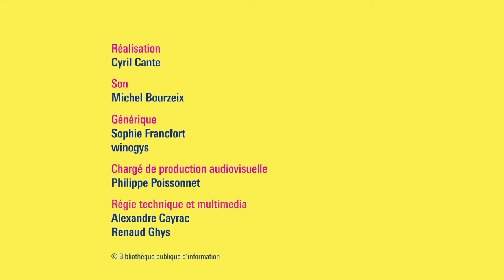Festival effractions Raphaël Krafft : Lignes de vie / Chantier de fouille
Raphaël Krafft présente "Les Enfants de la Clarée" aux éditions Marchialy.
Rencontre animée par Sarah Polacci et réalisée dans le cadre du festival Effractions organisé par la BPI (Bibliothèque pubique d'information) du centre Pompidou